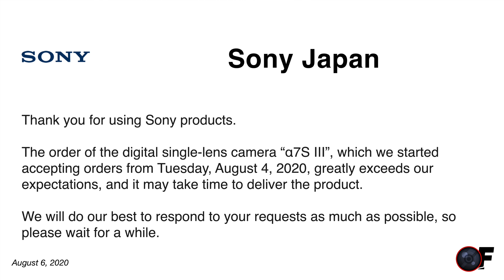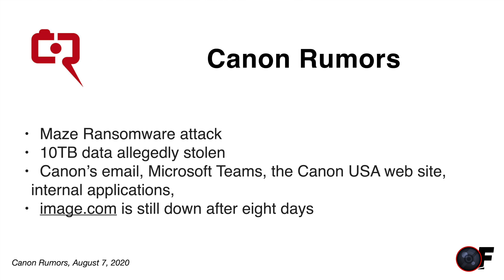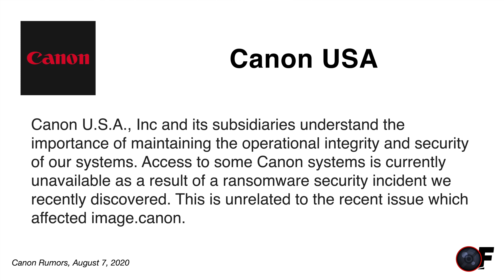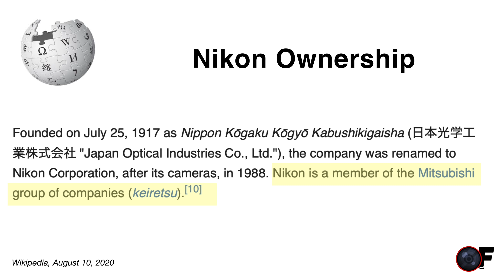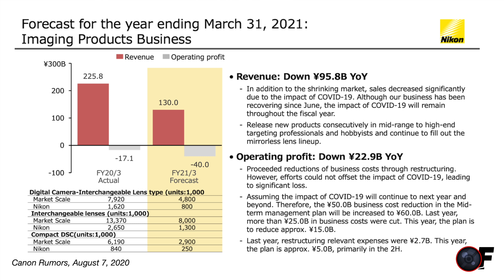Canon Cyber Breach, a7S III Sales Progress, Nikon Financial Results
- R5 preorder
- R5 preorder
- R6 preorder
- R6 preorder

👍 Gear - accessories 👍
- SanDisk 128GB Extreme Pro
- prograde cobalt 325gb

👍 Gear - bodies & lenses 👍
- Sony a7 III
- Sony a7S II
- Sony a6600
- Sony a6100
- Canon EOS R
- Canon 90D
- Canon 50mm 1.2
- Canon RF 15-35
- Canon M6 Mark II

- RF 24-70mm f/2.8
- RF 15-35mm f/2.8
- RF 85mm f/1.2
- RF 24-240
- 50mm f/1.2
- RF 28-70
- 24-105 f/4
- RF 35mm f/1.8

- Canon EOS R5 Overheats in 4K

👍 Gear Used 👍
Canon R5, Canon RF 24-105 F4,

0:00 Start
0:17 R5 giveaway
0:23 Sony A7S III successful preorder
1:16 Canon Cyber Breach
3:29 Protect against cyber breaches
7:22 Nikon Financial Results